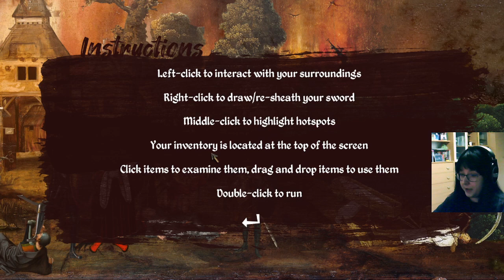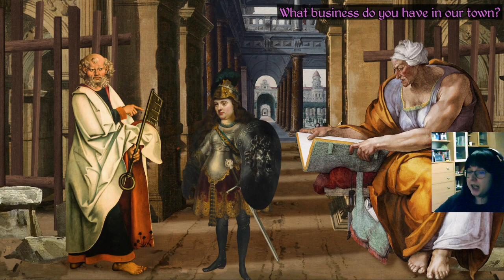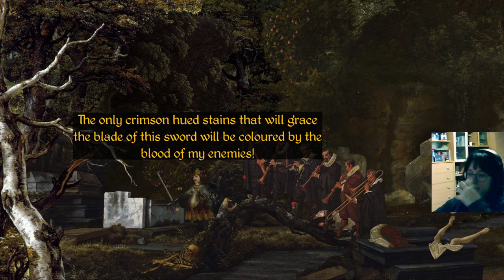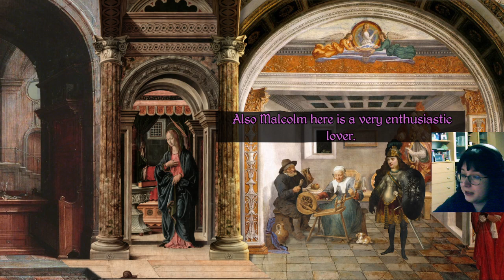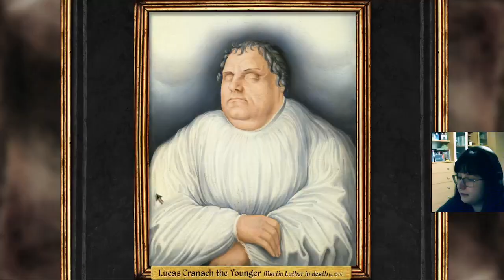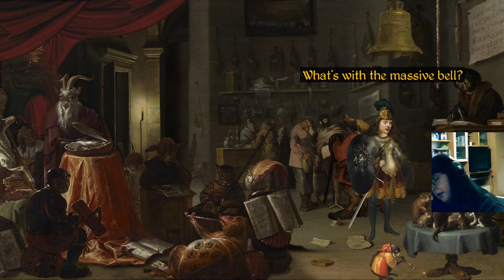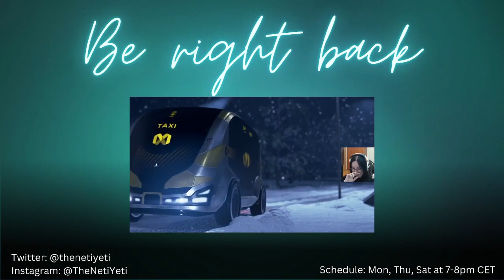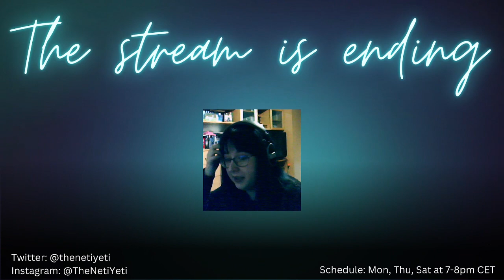Last stream of 2023 - let's play The Procession to Calvary